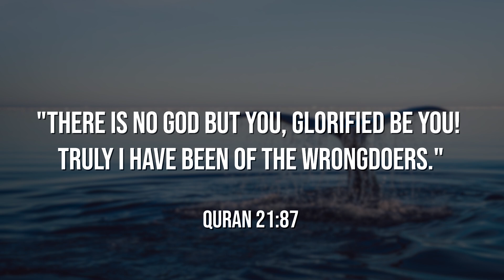Jonah: Alone in the Great Unknown | Dr. Safiyyah Ally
Fed up after years of preaching to the people of Nineveh, Jonah or Prophet Yunus (on whom be peace) boarded a ship to get out of town and found himself suddenly alone in the great unknown. When we reflect on the story of Jonah, we learn important lessons about how to behave in this situation of uncertainty and difficulty that we find ourselves in now. Being thrust out of our routine provides the perfect opportunity to think about what we’re doing wrong and commit to changing our ways. And dua or supplication to God is powerful; we must not despair of the help and mercy of God to rescue us from our distress, even if we’ve done wrong. Join Dr. Safiyyah Ally for part 2 in her series, Alone in the Great Unknown.